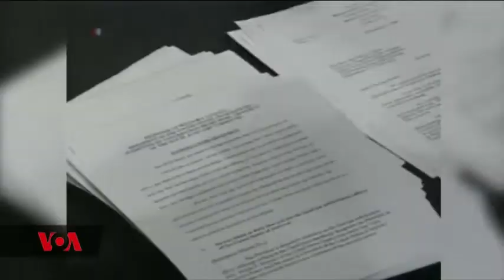HATIMA YA TRUMP MIKONONI MWA BUNGE NA RAIA | ATAFUNGULIWA MASHTAKA YA KUMWONDOA URAIS?